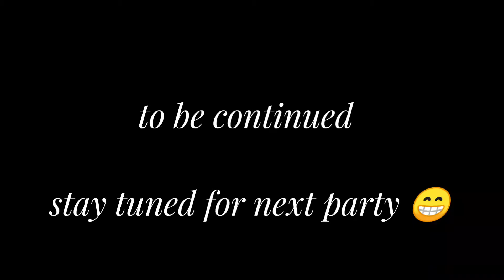In the way to mountains 😁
In the way to dd hills, one of best place to visit near tumkur ❤️

stay tune for next vlog